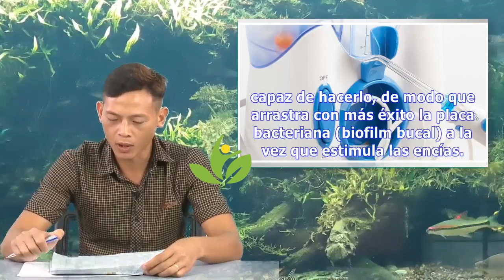¿Qué es un irrigador dental y por qué deberías usarlo? | Ahey